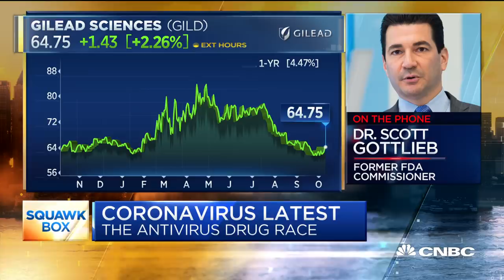Former FDA chief Dr. Scott Gottlieb on remdesivir Covid-19 treatment study: 'Results were strong'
Gilead released results Friday morning on its anti-viral drug remdesivir, which was one of the treatments President Trump received as a Covid-19 treatment. Dr. Scott Gottlieb, member of the boards of Pfizer and biotech company Illumina and former FDA commissioner, joins "Squawk Box" to discuss the results of the study.

Dr. Scott Gottlieb, former FDA chief in the Trump administration, told CNBC on Friday that White House doctors are “probably considering” whether to give President Donald Trump remdesivir, Gilead Sciences’ the antiviral drug approved for treating Covid-19 under emergency use authorization.

“Remdesivir is indicated for hospitalized patients. But there is thinking that it probably improves outcomes earlier it is introduced in the course of the disease,” Gottlieb said in a “Squawk Box” interview.

The main question on how to proceed now that the president, first lady Melania Trump and White House advisor Hope Hicks tested positive for coronavirus is whether they are exhibiting symptoms, Gottlieb said before the New York Times reported Friday morning that the president is said to be exhibiting some mild symptoms.

Trump, 74, tweeted  at 12:54 a.m. ET that he and the 50-year-old first lady tested positive for Covid-19, hours after the president said he would begin a quarantine process after the 31-year-old Hicks’ positive test.

The president and first lady are “both well” at the moment, according to a statement from White House physician Dr. Sean Conley, released shortly after the president’s tweet. Conley also wrote that he expects Trump to “continue carrying out his duties without disruption while recovering.”

“They all have a good chance of doing well. [Trump] was previously in good health by all reports and will get excellent care,” Gottlieb said.

However, Gottlieb said, “The president is in a high-risk group simply by virtue of his age, 74. He’s also reported to be overweight.”

Gottlieb said the White House is likely to “cast a wide net” on tracing whom the president came into contact. “I wouldn’t be surprised if they tested the whole compound today, and brought in some different testing equipment so they can get a more sensitive result,” he said.

The goal will also be to protect Vice President Mike Pence, Gottlieb said. Pence and the second lady, Karen Pence, tested negative, the White House announced Friday. Treasury Secretary Steven Mnuchin also tested negative on Friday morning.

The vice president is next in line to the presidency, followed by the speaker of the House, Democrat Nancy Pelosi, and Senate president pro tempore, Republican Sen. Chuck Grassley of Iowa.

Trump is scheduled to appear at the second presidential debate with Democratic nominee Joe Biden on Oct. 15 — just 13 days after he revealed his diagnosis. During their first debate Tuesday night, the president, generally eschewing mask-wearing and downplaying the virus, mocked Biden for wearing masks.

The president’s positive test underscores how widespread and contagious the coronavirus is, Gottlieb said. The “bottom line message” is everyone is vulnerable, Gottlieb said.

How Americans view the virus given Trump’s diagnosis depends on his condition — if Trump gets sick, people could get the message of the severity of the disease, Gottlieb said.

However, if Trump does not exhibit any symptoms, it could “cut the other way” and people could view the virus is not that bad, Gottlieb said.

Democratic presidential nominee Joe Biden tweeted Friday morning: “Jill and I send our thoughts to President Trump and First Lady Melania Trump for a swift recovery. We will continue to pray for the health and safety of the president and his family.” Biden made no mention of whether he was tested in the tweet.